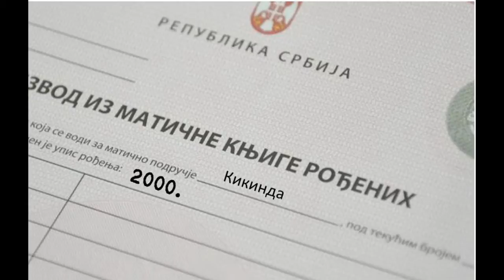Бебе 2000.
Матуранти школске 2014/2015. као бебе.
Монтажа видеа: Добрислава Ружић
Основна школа Ђура Јакшић Кикинда.